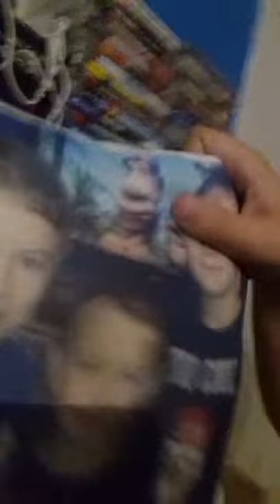Now to YouTube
55 boss